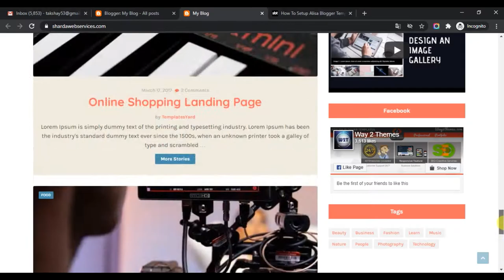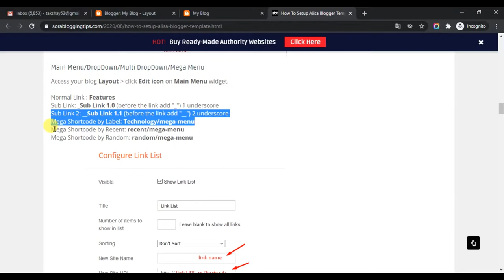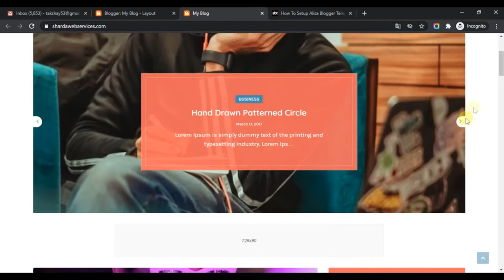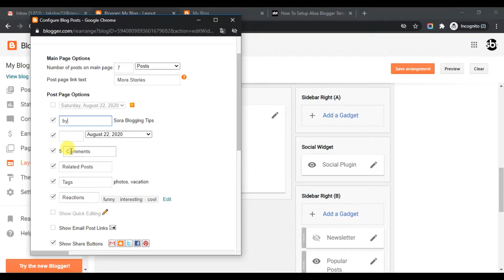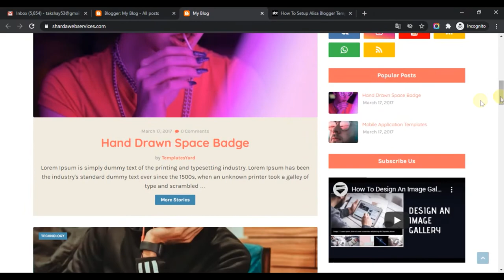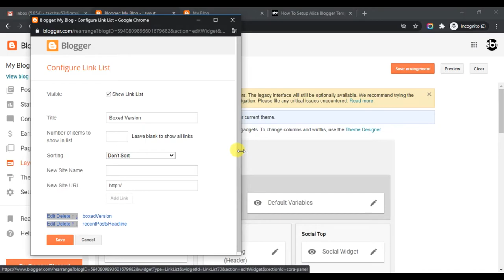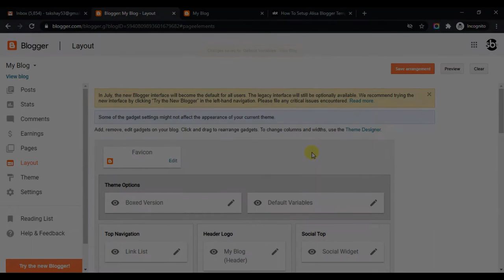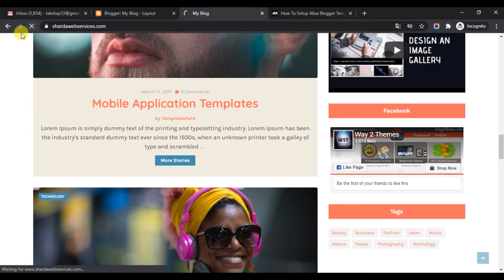How To Setup Alisa Blogger Template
Alisa Blogger Template is a beautiful and colorful designed, very elegant looking blogger theme, with clean and minimalist looks, it helps you to create phenomenal looking blog in seconds with zero knowledge of coding skils.